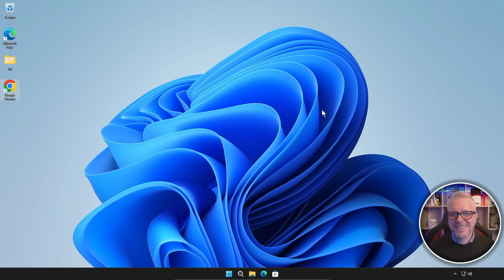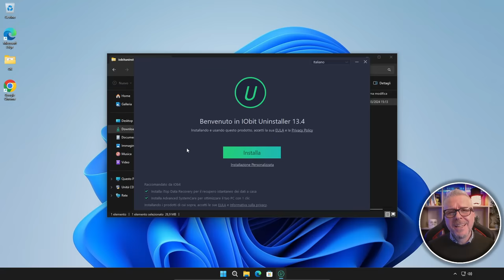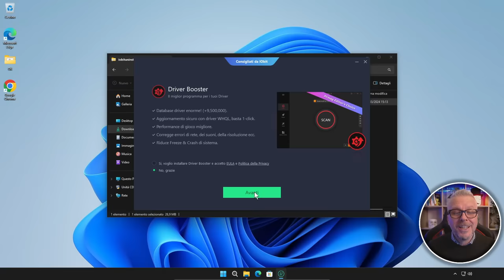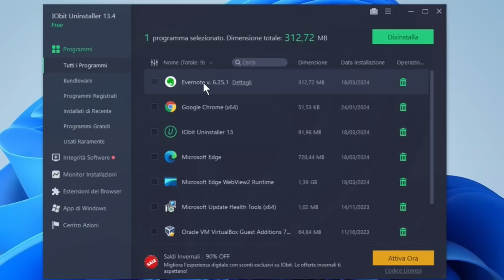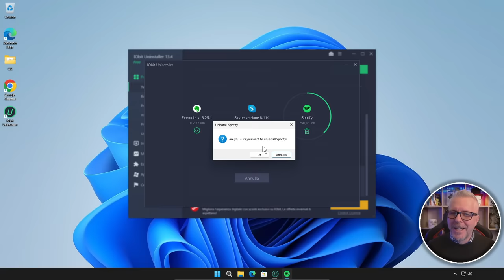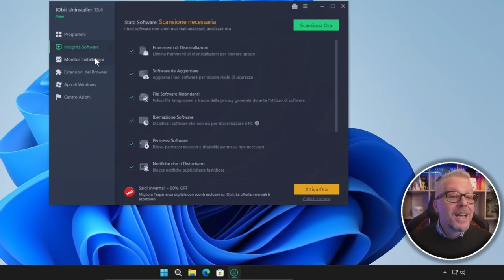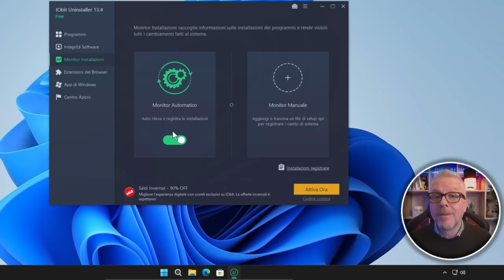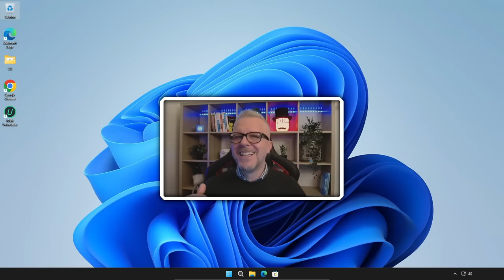Nuovo IObit UNINSTALLER: Disinstallazione Completa, approfondita e Sicura in Pochi Clic!!!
Libera il tuo PC da programmi inutili e file residui con IObit Uninstaller per Windows 10 e Windows 11!

In questo video, scoprirai come IObit Uninstaller ti aiuta a:
Disinstallare completamente software e applicazioni.
Rimuovere file residui e temporanei.
Disinstallare programmi ostinati e bloatware.
Eseguire disinstallazioni di massa.
Gestire le estensioni del browser.

Inoltre, approfondiremo:
Le funzionalità avanzate di IObit Uninstaller.
I vantaggi di una disinstallazione completa e pulita.
Come mantenere il tuo PC snello e performante.
Scarica IObit Uninstaller GRATIS e prova subito la sua potenza!